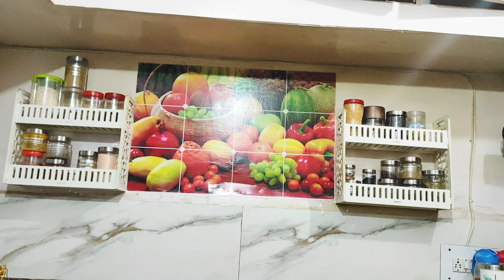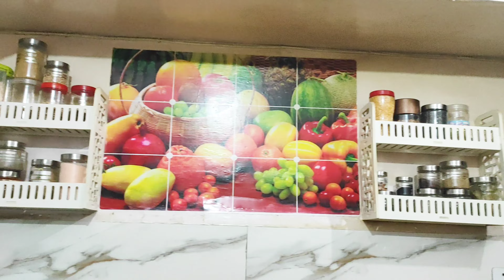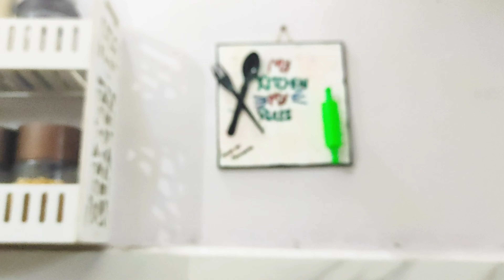Kitchen Tour | Non - Modular Small Kitchen Organization | Countertop Organization and decoration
Kitchen Tour | Non - Modular Small Kitchen Organization | Countertop Organization and decoration | Diy

My Kitchen Tour | Organization Of Non Modular Kitchen 2024 | Kitchen Decoration Ideas | @priyankamehta05

Hello Guys,

Today In this video, I am going to Show you my kitchen tour and also going to share with you some very useful kitchen decoration ideas these ideas are useful for organization of non modukar kitchen.

Best Indian kitchen and pantry organization ideas |
How to create more space in non modular kitchen | Small and non modular kitchen tour | Countertop kitchen organization ideas | small kitchen makeover on budget | Kitchen organization on budget | small kitchen countertop organization ideas for 2024 | space saving ideas | How i organised my small indian kitchen | Kitchen and pantry decluttering , organization and decorating ideas + full kitchen tour |

Kitchen is a place where Indian Ladies spend most of the time, that is why it is very important to organize the kitchen with the heúlp of kitchen organizerorganizers in such way that it can easily accesible. .

Watch the complete video and give your valueable feedback in the comment box..